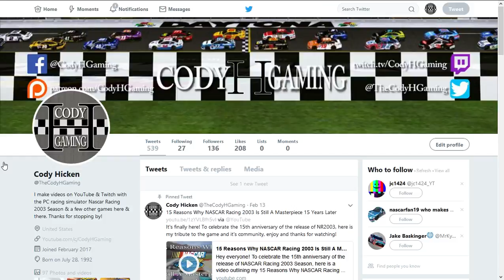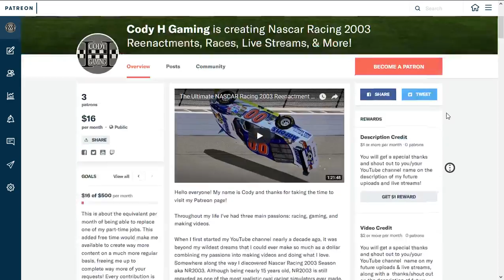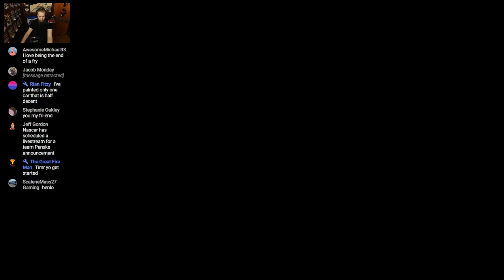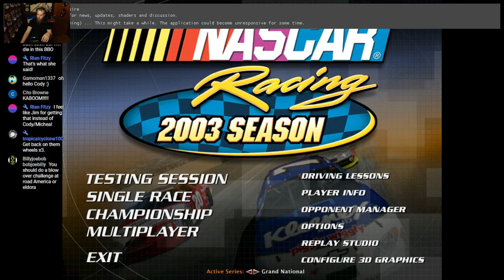Can I Recreate Matt Kenseth's 2009 Talladega Flip? (Part 4) | NR2003 LIVE STREAM EP373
Hey everyone! Today I'll be doing my fourth live stream attempting to recreate Matt Kenseth's rollover during the closing laps of the 2009 Aaron's 312 at Talladega SuperSpeedway in the NASCAR Nationwide Series. If you have any suggestions for future videos let me know down in the comments below.

Series: 2009 Nationwide Series (gns)
Track: Talladega SuperSpeedway, AL (talladega_revamped_2009)

My go-to sites for all things NR2003. Please help support these guys any way you can to help keep the NR2003 community alive!

Gear/Software:
Racing Wheel: Logitech G920
Controller: Xbox 360 Wired Controller
Webcam: Canon t5i (700D)
Stream Software: Open Broadcast Software
Microphone: Rode VideoMic Pro